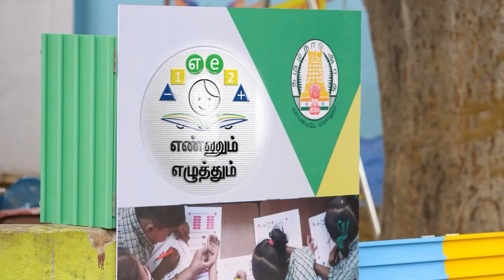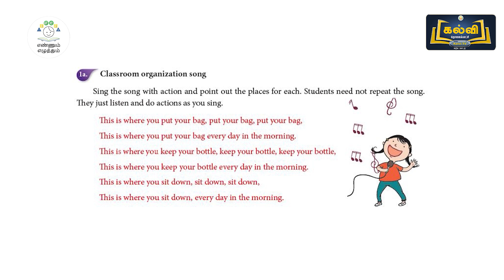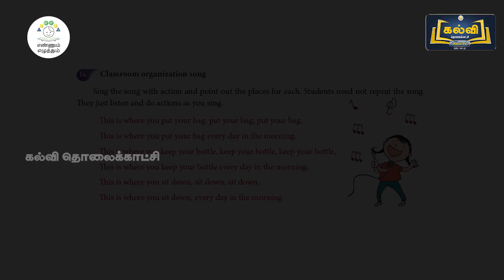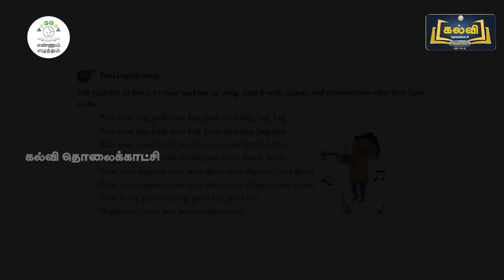CLASS1,2,3|ENNUM, ELUTHUM |ENGLISH |UNIT 2| PART 2| MY CLASS ROOM |kalvi tv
The teacher introduces the basic expressions in conversation